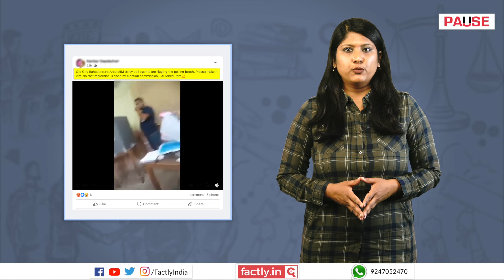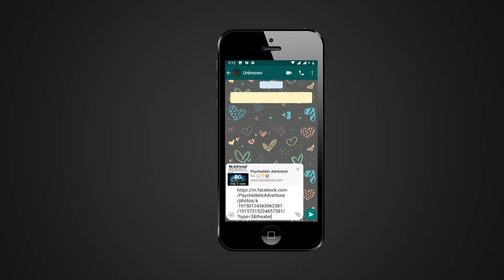FACT CHECK: Viral Video Shows AIMIM Rigging 2024 Lok Sabha Polls in Bahadurpura, Hyderabad?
A social media post claims that an accompanying video shows how the AIMIM rigged polling in a booth in Bahadurpur, Hyderabad during the 2024 Lok Sabha elections. We check the veracity of the claim in this video.